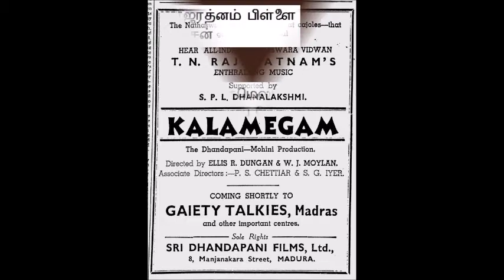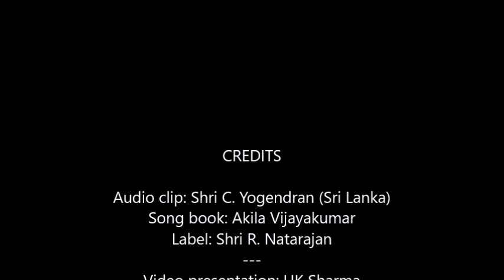Kalamegam 1940 Bhoologamelaam T N Rajaratnam Pillai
"பூலோகமெலாம் அவள் ரூபம்"
ராகம்: இந்துஸ்தானி காபி
பாடியவர்: டி. என். ராஜரத்னம் பிள்ளை
இயற்றியவர்: பாரதிதாசன்
இசை: டி. என். ஆர். வழிகாட்டலுடன் ஆர். என். சின்னையா
திரைப்படம்: காளமேகம்
ஆண்டு: 1940

Mr. C. Yogendran has a good memory and knowledge about Tamil films. He has digitised his collection of old and rare songs. He is ready to share songs from the period 1930s - 1960. He is also willing to clarify any doubts that rasikas may have. Though he is living in another country (Sri Lanka), his knowledge of and his interest in Tamil films and songs are really amazing!

Thanks to:
Audio clip: C. Yogendran (Sri Lanka)
Song book: Akila Vijayakumar
Label: R. Natarajan